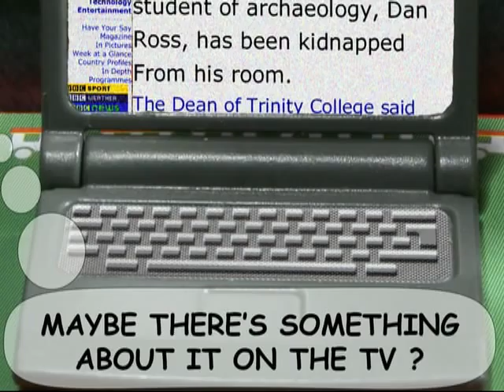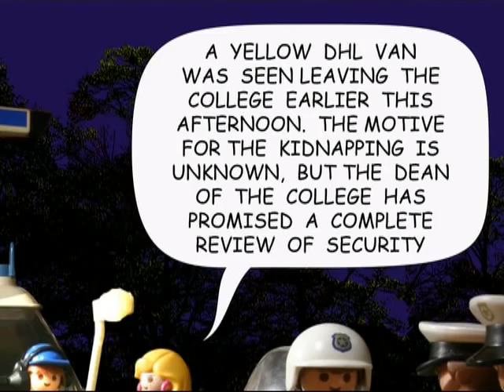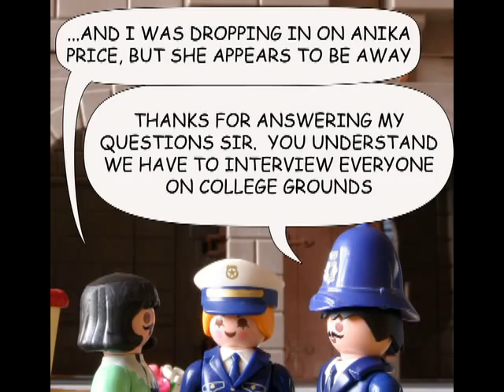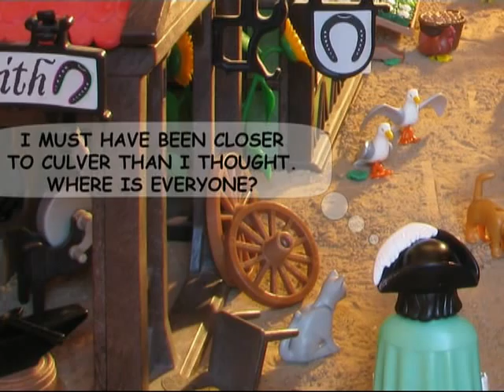The Green Man Chapter 2 - a comic book with Playmobil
A full length photographic comic book adventure, only available on the internet for free, for children and adults alike, set in a Playmobil world.

Geobra Brandstatter have approved publication of my pictures for strictly non-commercial purposes.

Also available in German, French and Spanish!

"- it's really impressive and the amount of work that has gone into it is incredible" - Garen Ewing

"... This leaves us with a passionate and extraordinary piece of work that combines all these skills, interests and influences" from Grovel Graphic Novel Reviews